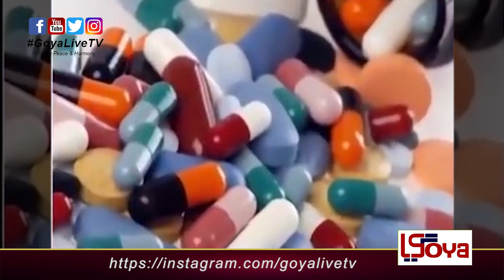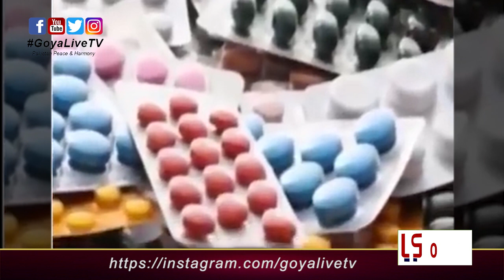September 28, 2020